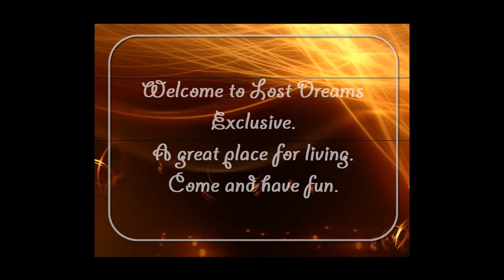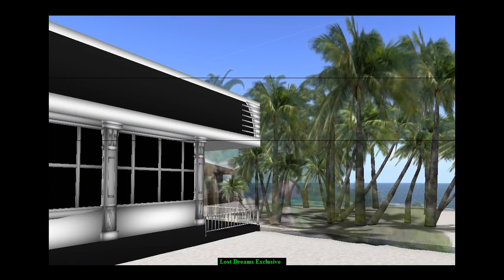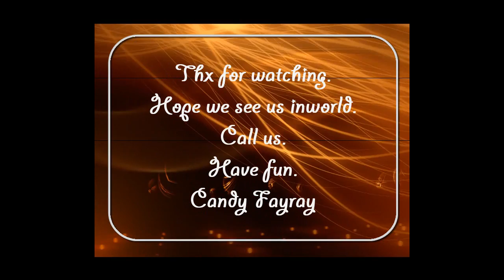Lost Dreams Exclusive.wmv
Lost Dreams is a great place for living.

Lucie Wiefel and Candy Fayray